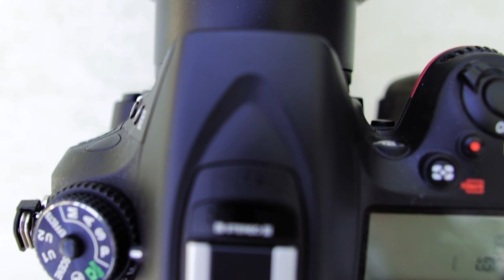ACHIEVE YOUR GOAL - Steve Harvey, TD Jakes, Jim Rohn, Joel Osteen Best Motivational Speech 2023